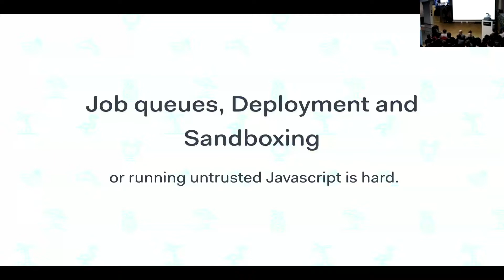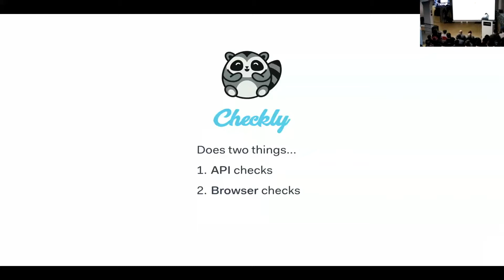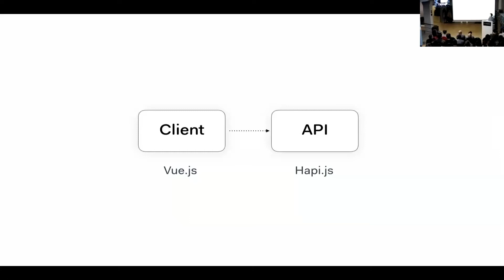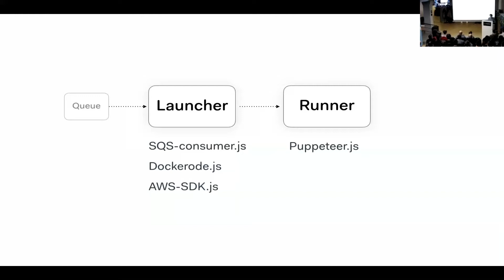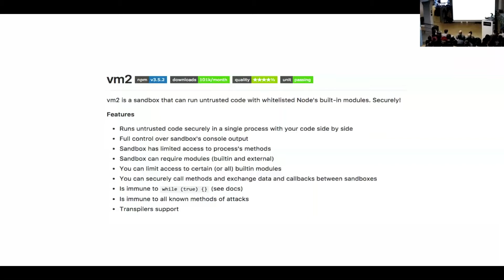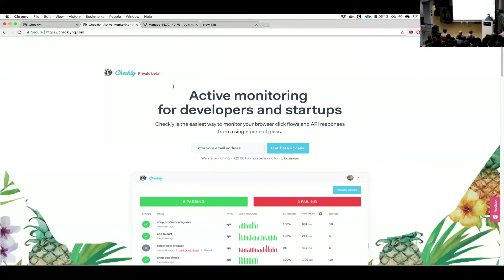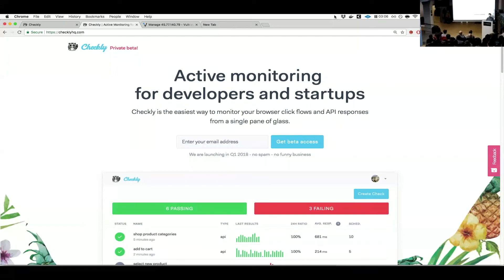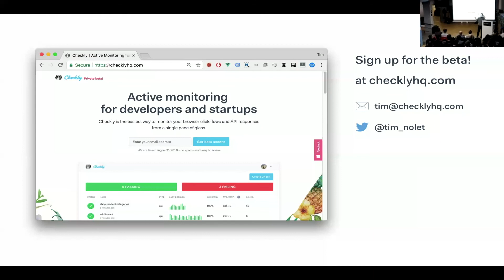Job Queues, Deployment and Sandboxing (Node.js Meetup)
Tim Nolet shares insights and gives practical examples of architectural and code issues he ran into while building his SaaS tool Checkly.